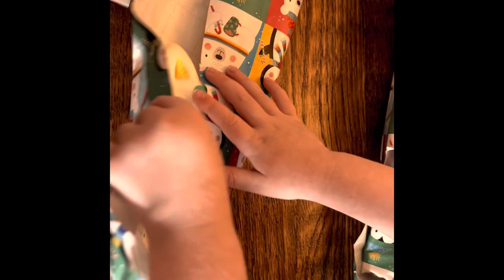Burritos birthday! (Billie burrito)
Burritos friend avocado has a special little party planned with presents for burrito.